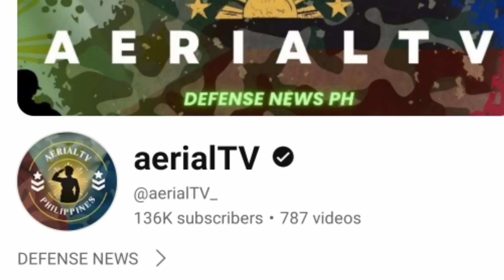GRABE ACTUAL FOOTAGE! mga SUNDALO sa AYUNGIN tinutokan "DAW" ng BARIL ang TSEKWA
SOURCE;
PHOTO & VIDEO;